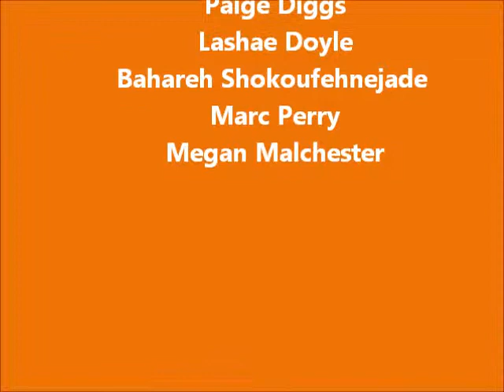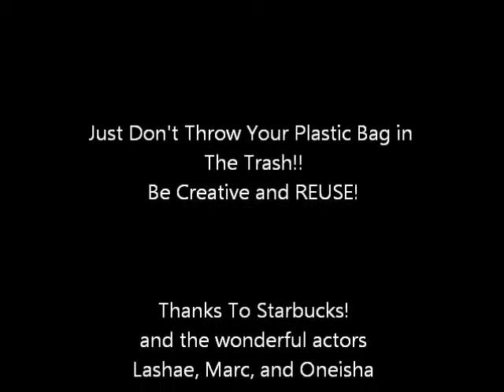BUSX301 Plastic Bag Challenge